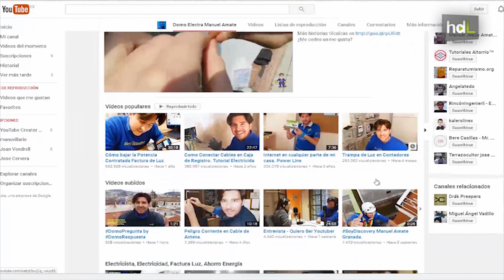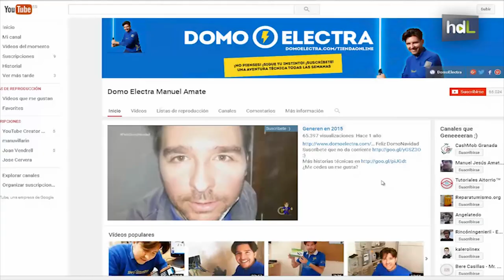HDL DomoElectra, el videojuego para aprender sobre electricidad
Un videojuego para aprender a reparar un enchufe o instalar una antena. Es el último canal que el granadino Manuel Amate, junto a sus colaboradores en DomoElectra, ha ideado para transmitir sus conocimientos como técnico 2.0. Este nuevo canal se une al canal que ya tiene en YouTube y que cuenta con más de diez millones de reproducciones.